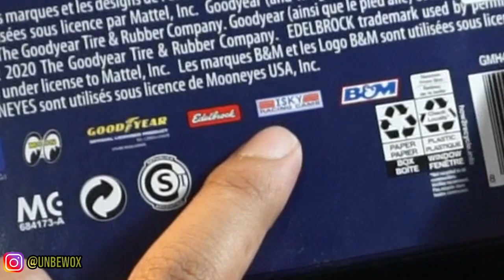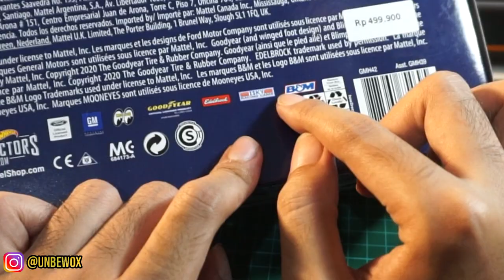UNBOXING HOTWHEELS TEAM TRANSPORT DIORAMA - BLACK HOLE SERIES (GASSER)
Halooo semuanya, kali ini gue mau unboxing diorama yang saat ini sudah masuk di toko mainan Indonesia. Detailnya keren parah cuyyy